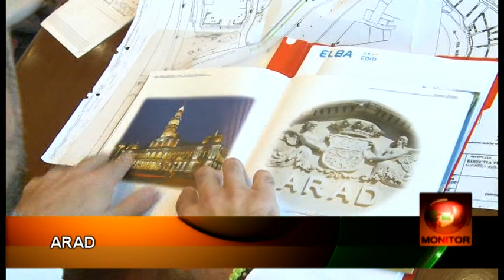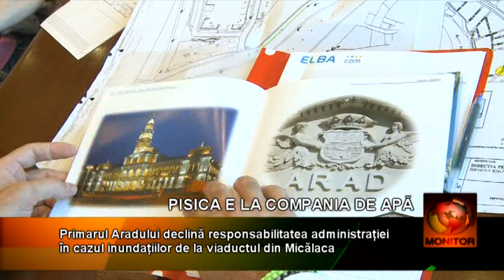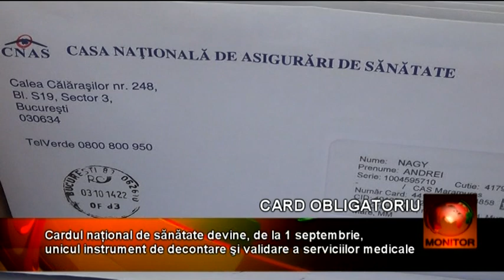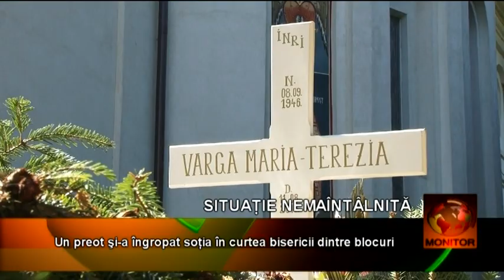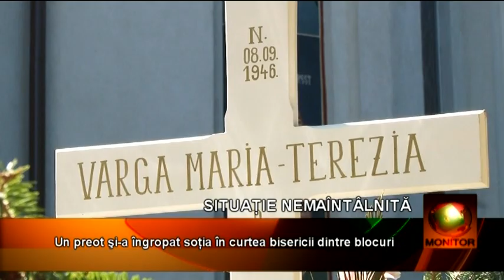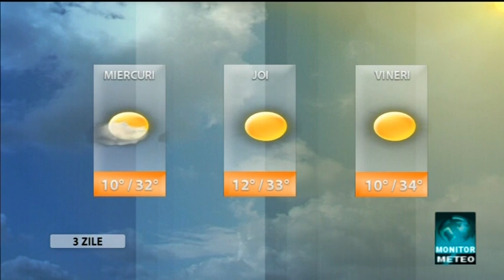MONITOR 26 08